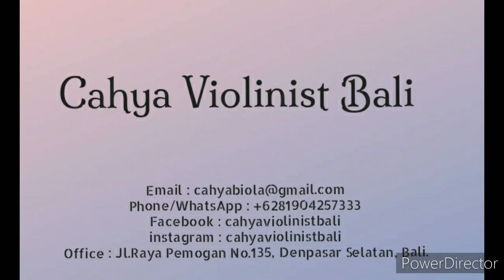Murid-murid Berbakat- SEKOLAH BIOLA Bali-"Ku Lihat Ibu Pertiwi"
We coming to entertain you during at home. stay healthy and be strong to fight this pandemic.

Murid - murid kali ini bersama-sama mengcover lagu Ku Lihat Ibu Pertiwi secara online , merekam video di rumah masing- masing.
Tetap semangat di masa pandemic ini dan tetap aktif dan kreatif.

Special Thanks :
Para Orang Tua Murid yang sudah banyak  mendukung.

Violin Talent :
Petros
Angel
Agas
Hazel

Teacher:
Mr. Cahya